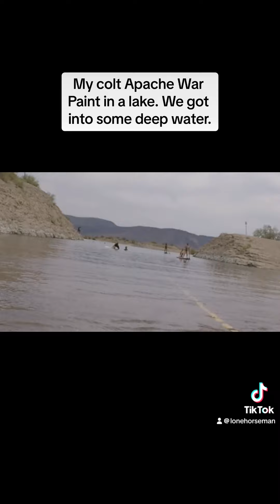Colt starting swimming in a lake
Playing with my colt in a lake today. This is his second time. My gopro got wet first time and I lost all video. So I had to set it up on a tripod. This is as close as I could film us swimming.